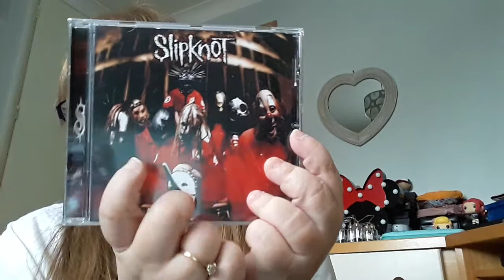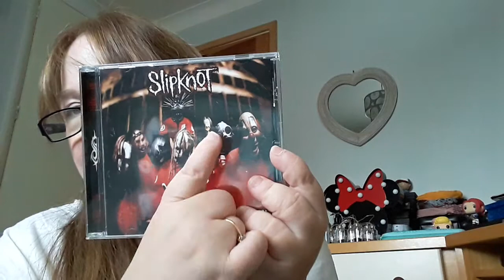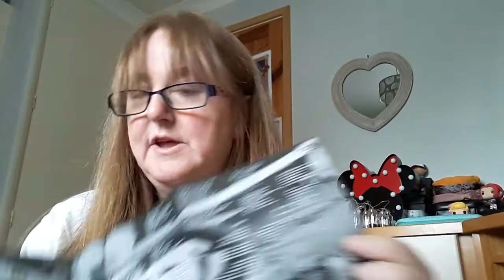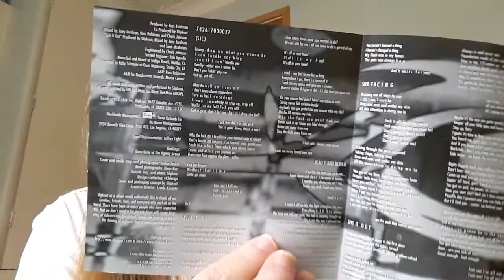my first CD review :)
this my first CD review , thank you again Kelly and dayle for it , here is dayle channel so go and give him a follow :)